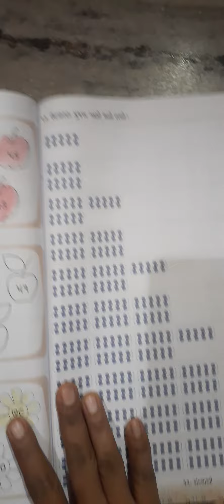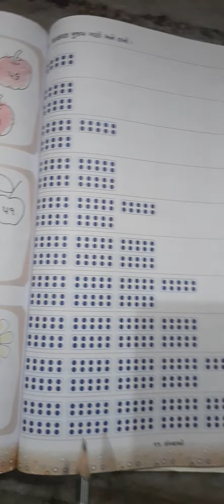31 January 2022